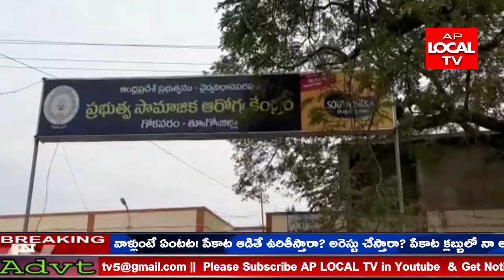తూర్పుగోదావరి గోకవరం ప్రభుత్వ హాస్పిటల్ అనుకుని ఉన్న అక్రమ నిర్మాణాలను కూల్చివేశారు